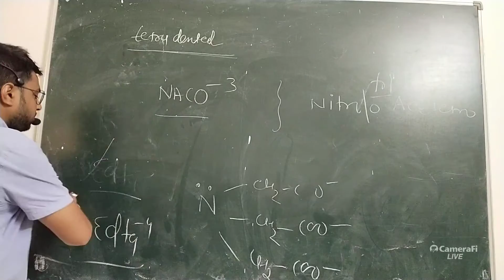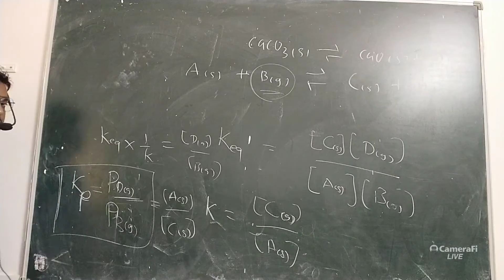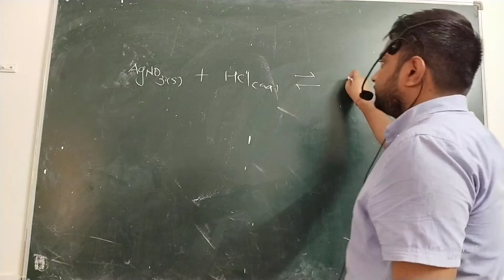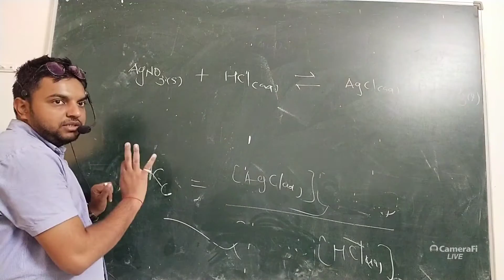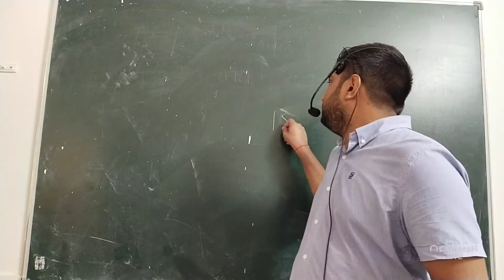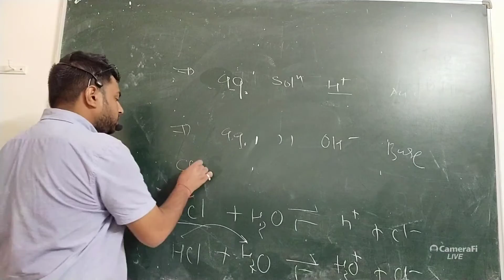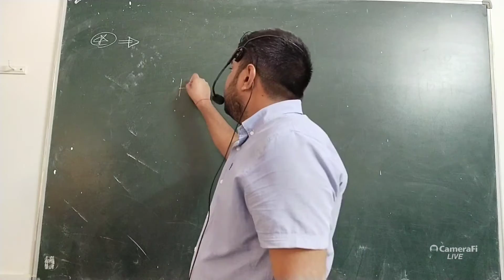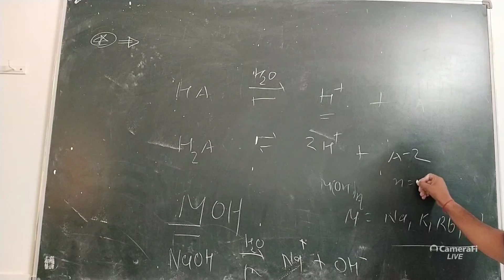EQUILIBRIUM I L-24 I CLASS 11 I ENG